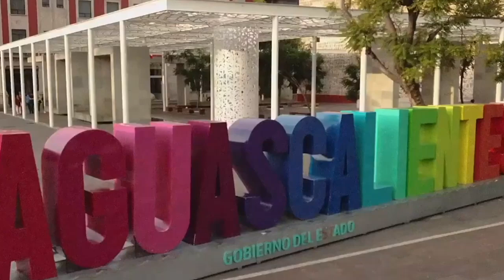Durante la administración de Tere Jiménez se han reforzado acciones a favor del medio ambiente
Durante la administración de Tere Jiménez se han reforzado acciones a favor del medio ambiente: Sarahí Macías

* Se han plantado más de 117 mil árboles. Se tiene una meta de 500 mil durante toda la administración
* Parques y Áreas Naturales protegidas reciben atención especial
* Residuos de empresas son reciclados casi en su totalidad

Aguascalientes, Ags. 1 febrero 2024.- En Aguascalientes se trabaja de manera intensa para proteger el medio ambiente, con acciones que van desde la educación ambiental, una intensa reforestación, reforzar la seguridad y cuidado en parques y áreas naturales protegidas, entre otras acciones, dio a conocer la Secretaria de Sustentabilidad, Medioambiente y Agua del estado, Sarahí Macías Alicea.
En entrevista, dio a conocer que, tan solo durante el año anterior se lograron plantar más de 117 mil árboles y plantas, de una meta de 500 establecida para toda la administración; se ha reforzado la inspección e información hacia los visitantes para evitar incendios.
Respecto a la calidad del aire, que actualmente es aceptable, se trabaja en la promoción de la verificación vehicular, así como la concientización entre los automovilistas.
Respecto a los residuos de las empresas, se trabaja de manera conjunta para realizar el acopio y reuso.